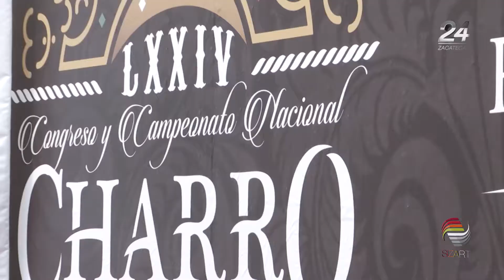Firman convenio de colaboración para realizar Congreso Nacional Charro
Autoridades de Gobierno del Estado e integrantes de asociaciones charras firman convenio de colaboración para llevar a cabo, del 12 de octubre al 4 de noviembre, en Zacatecas, el LXXIV Congreso y Campeonato Nacional Charro.
El gobernador Alejandro Tello Cristerna aseguró que se generarán las condiciones necesarias  para  este evento, siempre priorizando las tradiciones, la cultura y el beneficio para la entidad.